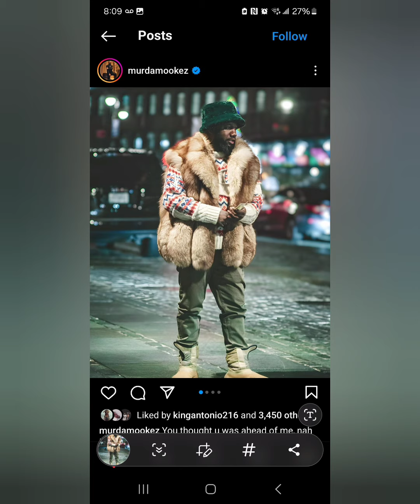MOOK VS HITMAN IS OFFICIALLY LOCKED N DIS SHIT SELLS ITSELF TUNE TF N 🔥🔥🔥⚡️💯🫡 👀